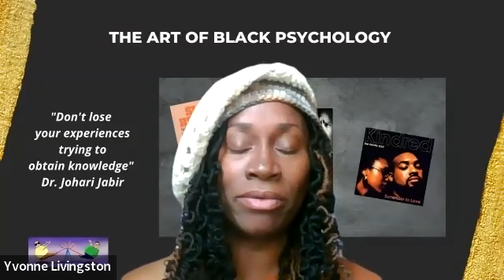Exposing The Elephant In The Room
In this episode I have a candid conversation with Dr. Liza Suárez, the co-director from the Urban Youth Trauma Center (UYTC) and a clinical psychologist at the Pediatric Stress Anxiety Disorders Clinic (PSADC). Dr. Suárez is versed in exposure, trauma, and anxiety therapy to help children and their caregivers process Adverse Childhood Experiences (ACES) living in urban spaces. Dr. Suárez and I discuss what I was thinking  on my concept of Exposure Therapy when she taught it on seminar day at the clinic. How it happened in my household and how I processed forgiving myself for the harm I caused my family.